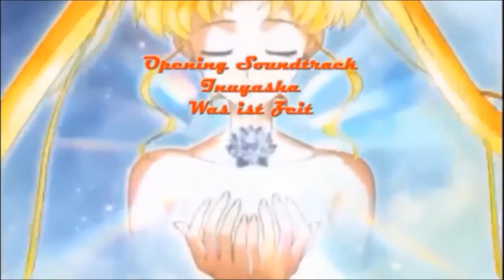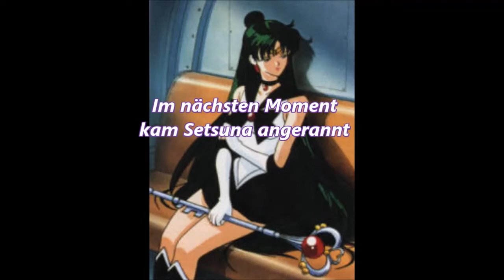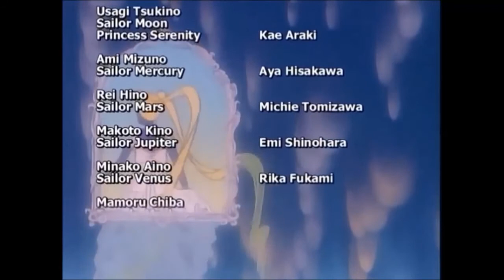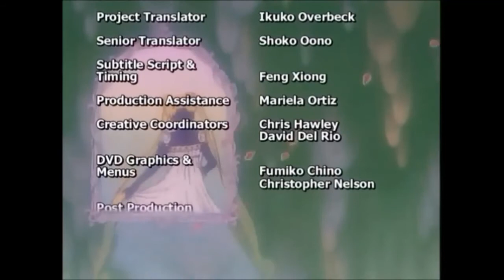Bunny x Mina Destiny of Love Staffel 2 Episode 3